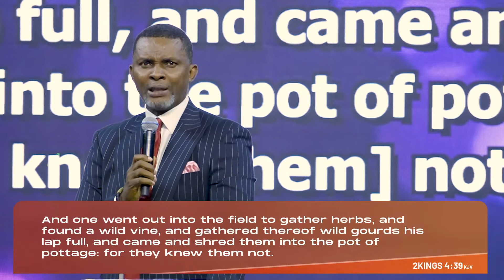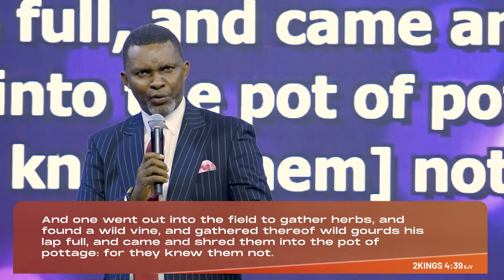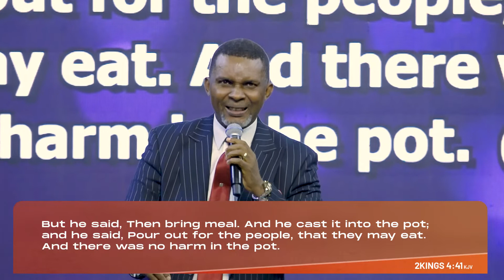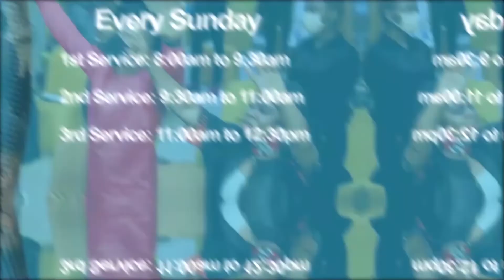THE COMMUNION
At the communion table, we are reconnected to Christ, not just to him, but also to what He did at the Cross of Calvary.

Partaking of the communion table is not to satisfy some physical hunger needs, the communion is taken to re-enact a powerful spiritual mystery.